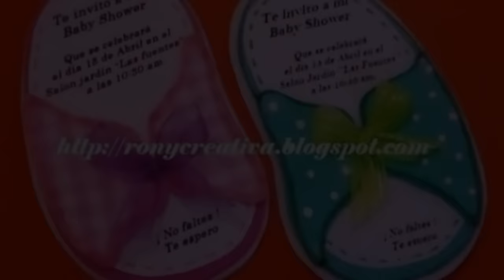DIY Baby Shower ideas / tutorial and pattern FREE - Ronycreativa English Channel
In this video I show 30 beautiful ideas for Baby Shower that Ronycreativa will teach you to make quick and easy. Below I am sharing links ONLY CLICK IN THE LINK´S to go to the video tutorial and free molds each idea.

En este video te muestro 30 hermosas ideas para BABY SHOWER que Ronycreativa te enseñará a hacer de manera rápida y fácil. Abajo te estoy compartiendo los enlaces SOLO DALES UN CLICK para ir al video tutorial y moldes gratis de cada idea.

ENLACES A LOS VIDEOS Y MOLDES / TUTORIAL AND FREE PATTERN LINKS

Recuerda que el enlace a los moldes los comparto abajo del titulo de cada video tutorial en la caja de información o info boz.